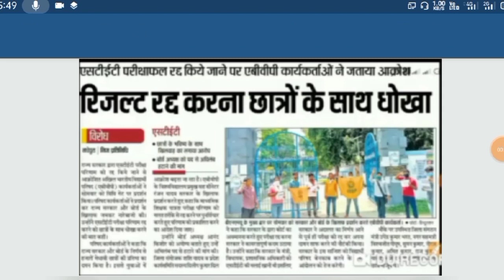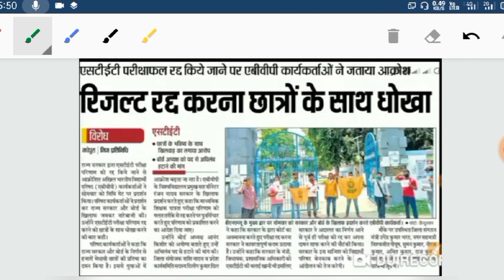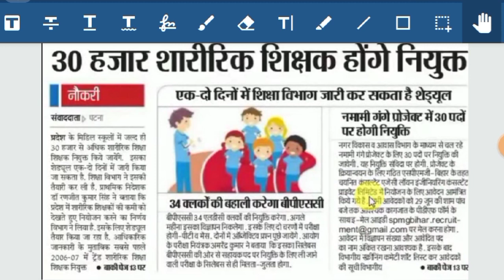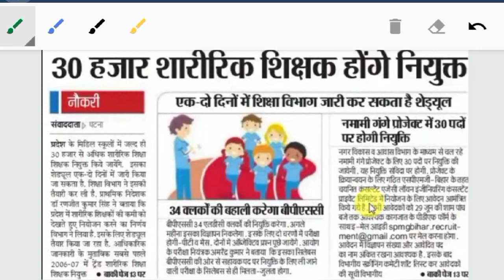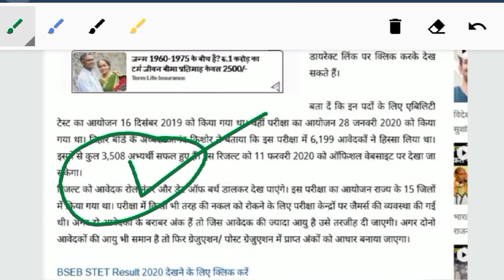Bihar STET Latest 2020|Bihar STET Result 2020|खुशखबरी 30,000 शारीरिक शिक्षक बहाली जल्द Schedule जारी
hello everyone today I am going to discuss about the Bihar  STET 2020 expected cutoff and also discuss about the Bihar  STET 2020 result date and expected cutoff so this is very important video so let's start the video..